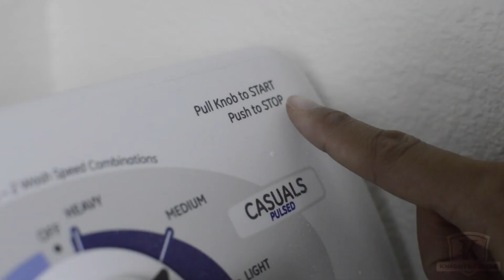How to Correctly Use Your Apartment Clothes Washer